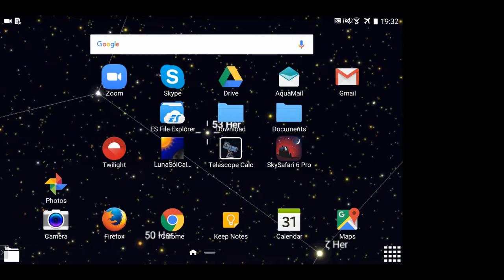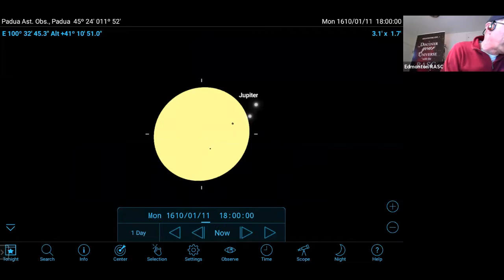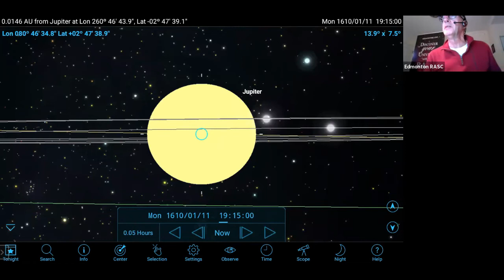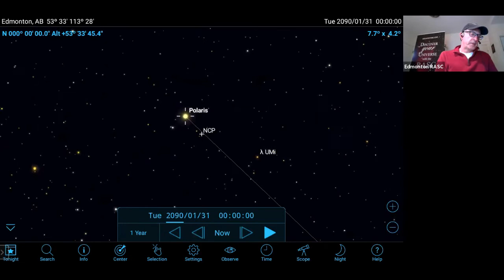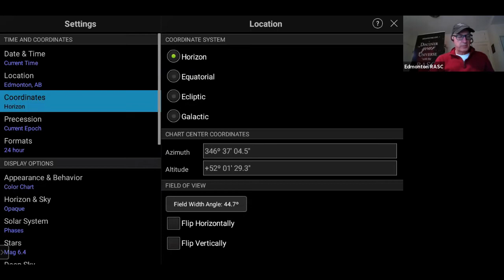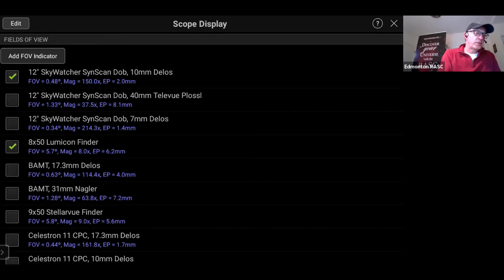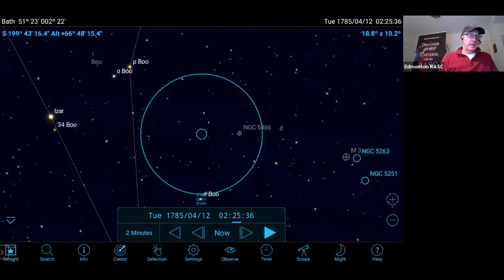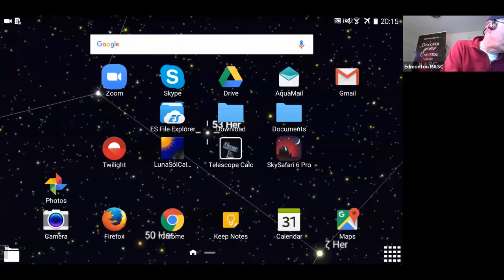Astro Café: Time Travel with Sky Safari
Join us as we time travel with Sky Safari to three interesting and epochal periods in astronomy. We’ll travel 410 years into the past, 26,000 years into the future and finally 235 years ago to a night of discovery which can be repeated this coming April 2021.

Polaris Wannabe’s
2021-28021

Originally streamed on Feb 17, 2021.